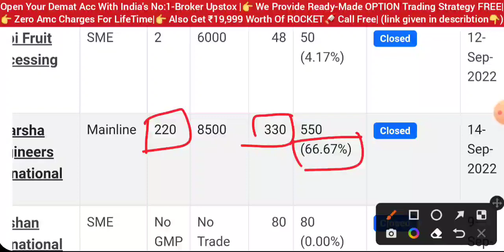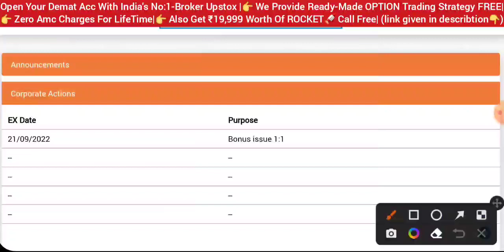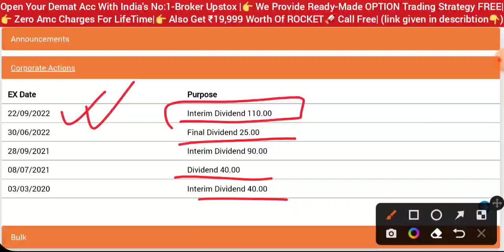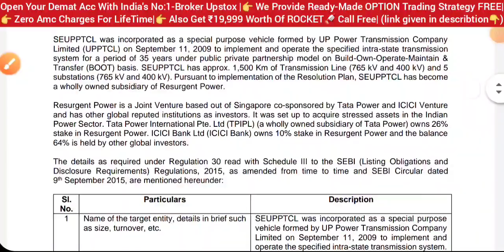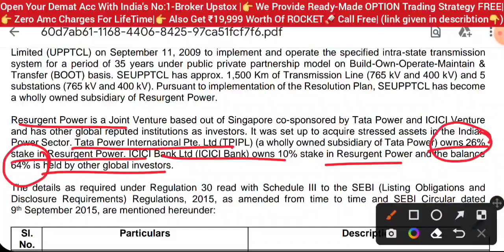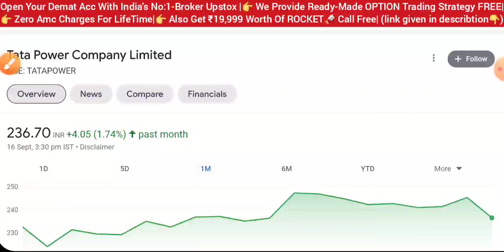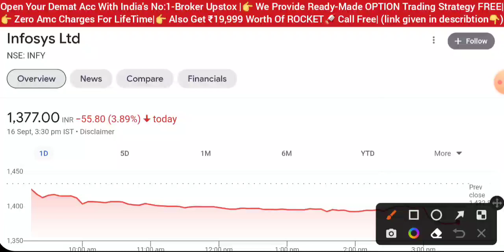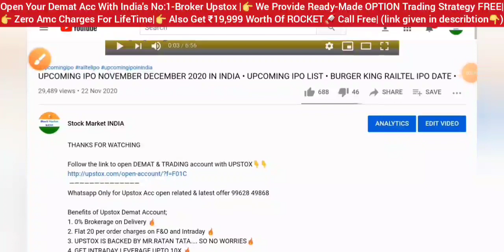TATA POWER SHARE LATEST NEWS 💥 INFOSYS SHARE NEWS • HARSHA ENGINEERS IPO • DIVIDEND • STOCK INDIA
aarti drugs
trident share news
polycab share
share market
stock market